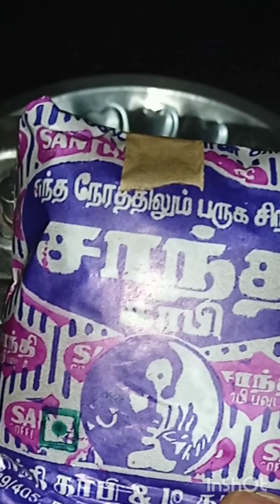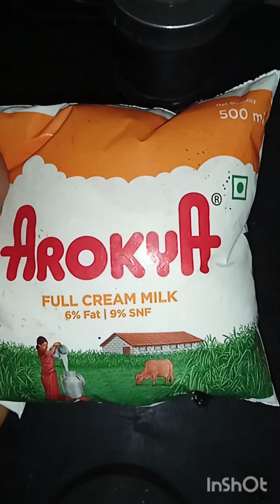பில்டர் காபி போட்டு குடிக்கலாம் ☕☕☕☕☕☕☕☕💯💯💯💯